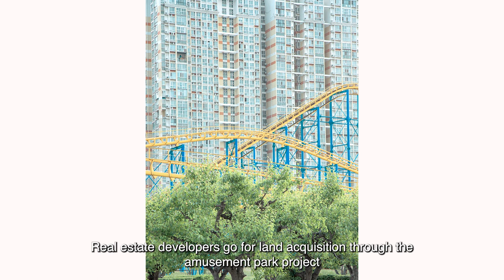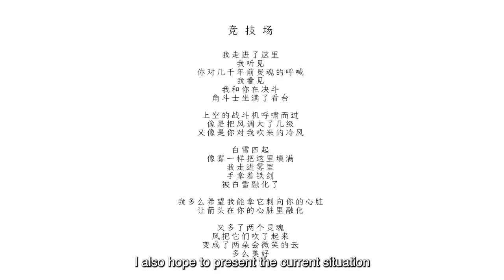Times Paradise - Zhou Chengzhou